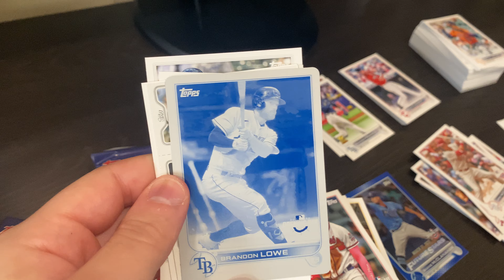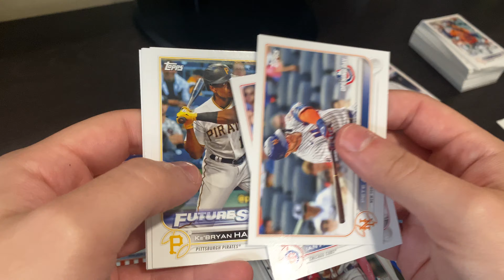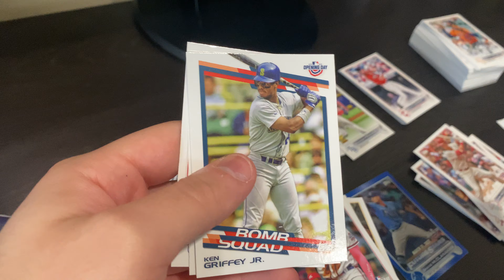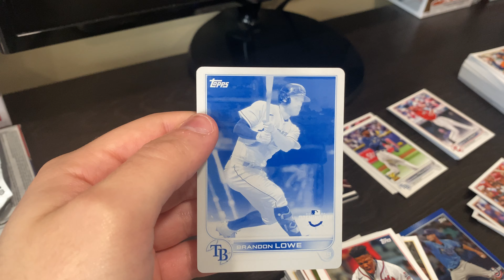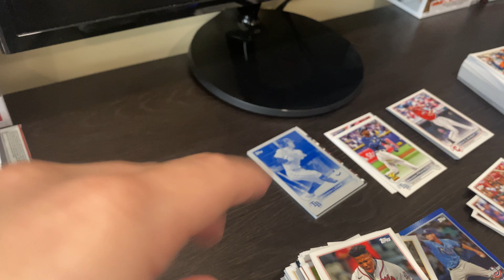Printing Plate Out Of Topps 2022 Opening Day! And I Wasn’t Recording!!!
I hope to see y’all in my next rip!

Odds were 1:9,678 are you kidding! I learned my lesson, always record!

Check out my Instagram where I post my personal collection weekly! And cards I’m selling!

eBay- ian’s_cardz